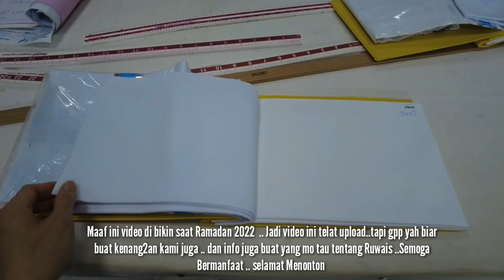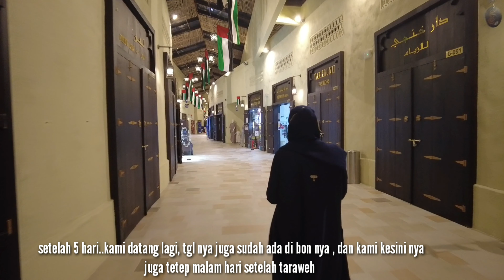BIKIN KANDORA UNTUK LEBARAN DI ABU DHABI | Pakaian Tradisional Laki laki di UAE | Ruwais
DAILY VLOG Indonesian in UAE
Bikin  Kandura Untuk Lebaran
Pakaian Khas Laki laki di UAE
Pakaian Tradisional UAE